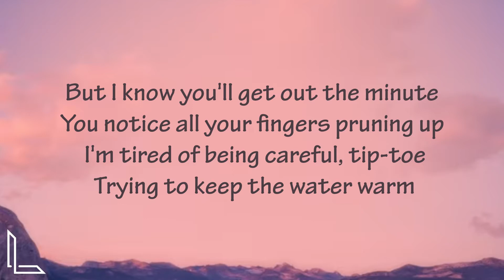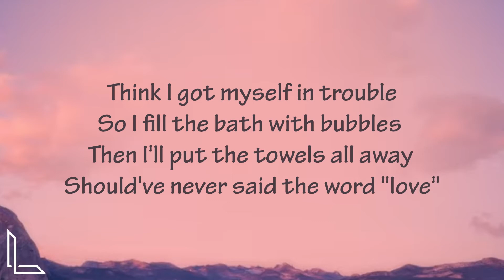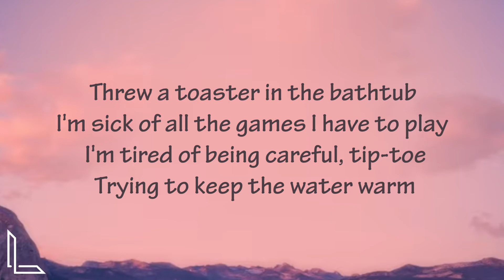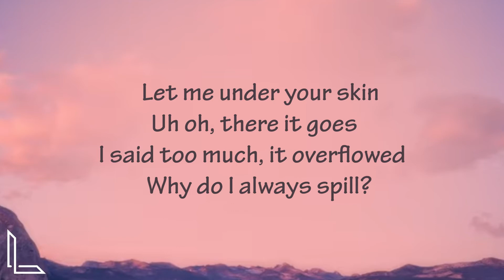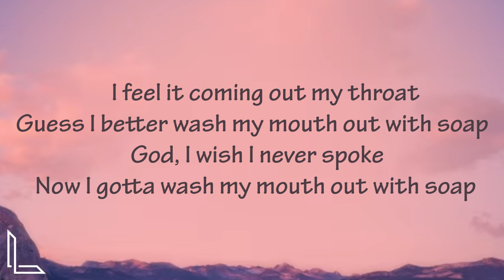Melanie Martinez - Soap (Lyrics)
Soap
Melanie Martinez

Think I just remembered something
I think I left the faucet running
Now my words are filling up the tub
Darling, you're just soaking in it
But I know you'll get out the minute
You notice all your fingers pruning up
I'm tired of being careful, tip-toe
Trying to keep the water warm
Let me under your skin
Uh oh, there it goes
I said too much, it overflowed
Why do I always spill?

I feel it coming out my throat
Guess I better wash my mouth out with soap
God, I wish I never spoke
Now I gotta wash my mouth out with soap

Think I got myself in trouble
So I fill the bath with bubbles
Then I'll put the towels all away
Should've never said the word "love"
Threw a toaster in the bathtub
I'm sick of all the games I have to play

Now I gotta wash-wash mouth-mouth with soap